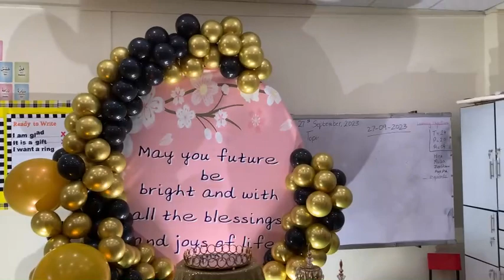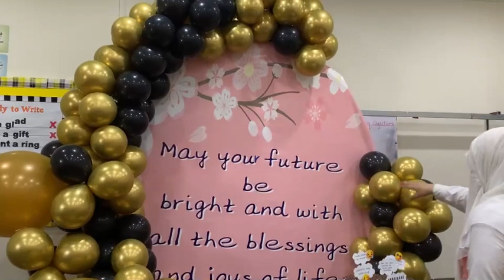Bridal Shower Ideas | Decoration Ideas | Friendship Goals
This video shows the farewell of my friends.many decorations were made and it was a superb party.